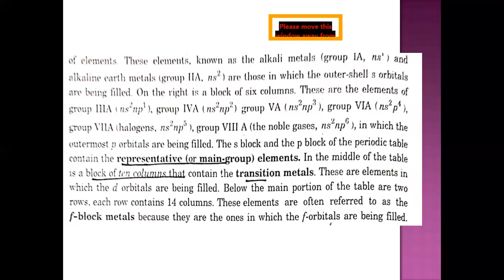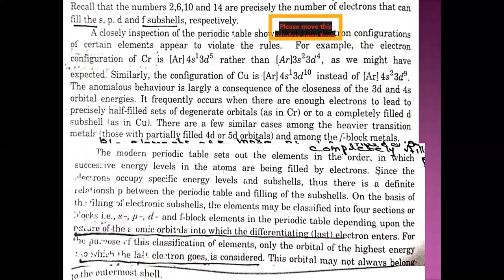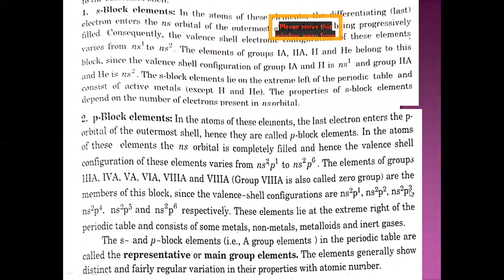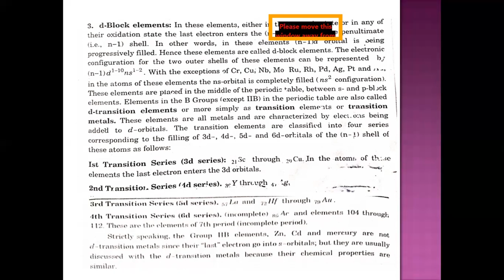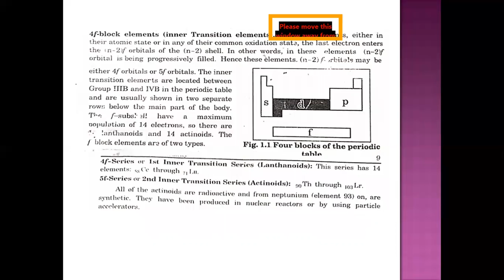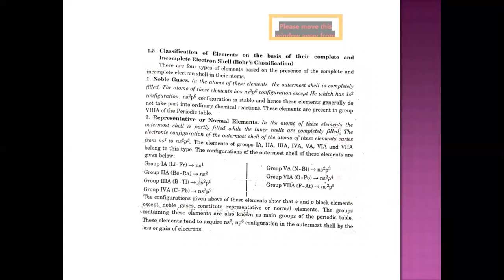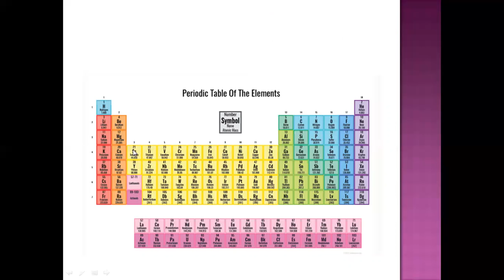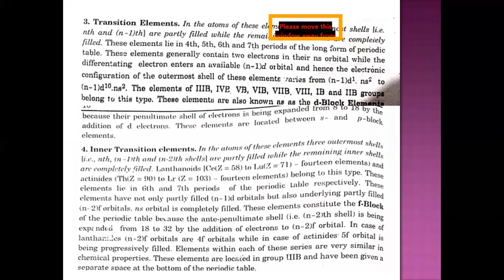chemistry| lecture 14| top blocks of periodic table| 3rd year